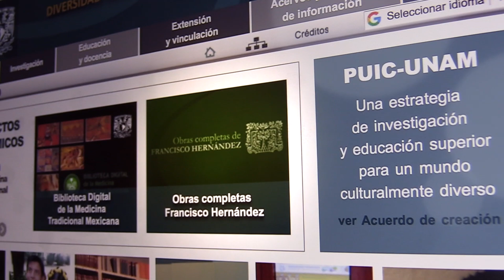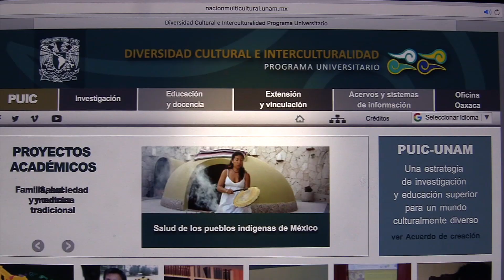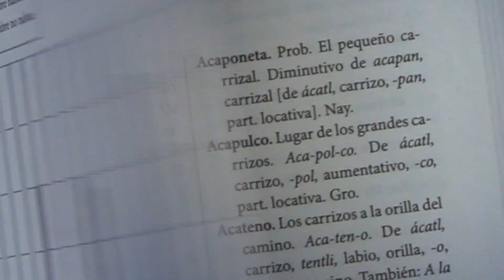Día Internacional de la Lengua Materna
Entrevista realizada al Etnlgo. José del Val director del PUIC UNAM

En 1999, fue proclamado el 21 de febrero como Día Internacional de la Lengua Materna por la UNESCO, conmemorando al movimiento estudiantil que demandaba el reconocimiento de la lengua Bengalí.
De acuerdo con el Catálogo de Lenguas Nacionales del Instituto Nacional de las Lenguas Indígenas, en México se hablan 374 variantes dialectales y alrededor de 64 están en peligro de extinción.

México es un país multicultural y plurilingüe, características esenciales para comprender que, la constitución reconoce a los pueblos indígenas y demanda desarrollar un espacio para las lenguas indígenas en la sociedad.